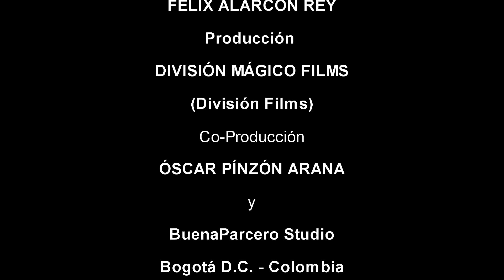Clase #30 Aprender a Pintar es Fácil con Pinzón Arana y Tito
Aprender a pintar, sólo dedica unos minuto y listo... CLASE #30
Aprender; tiempo es lo que hay, sin importa el lugar, en zona rural o en la ciudad... Aprender a Pintar es Fácil... Con Pinzón Arana y Tito.